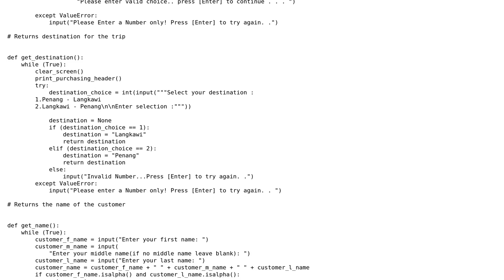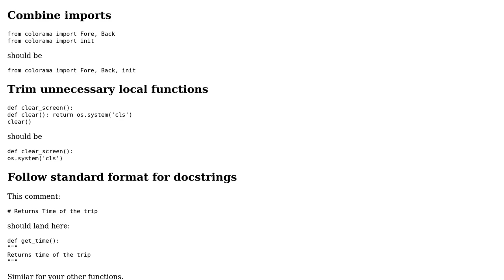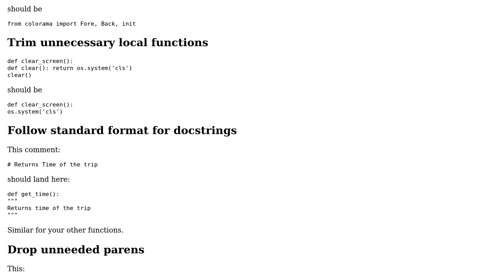Purchasing tickets for a ferry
With thanks & praise to God, and with thanks to the many people who have made this project possible! | Content (except music & images) licensed under CC BY-SA | Music | Images & others | With thanks to user Reinderien user Jamal user Ali Ahsan Saeed and the Stack Exchange Network Trademarks are property of their respective owners. You are responsible for your own actions.